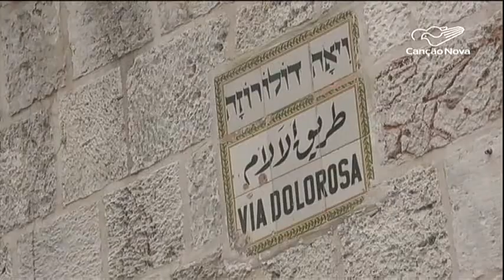Saiba como teve início a devoção à Virgem Maria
E para celebrar Nossa Senhora decidimos ir a Terra Santa, onde ela nasceu e onde tudo começou! Vamos com Maria, caminhar nos lugares onde Jesus viveu os mistérios de sua vida, que se tornaram os mistérios do rosário

Reportagem Christian Media Center e Danusa Rego